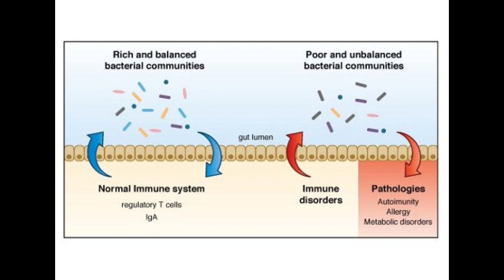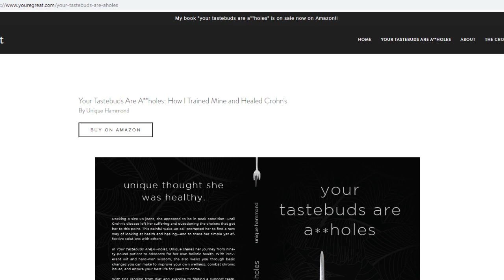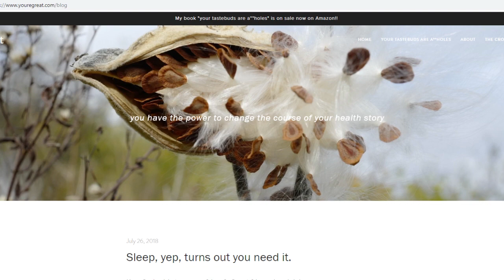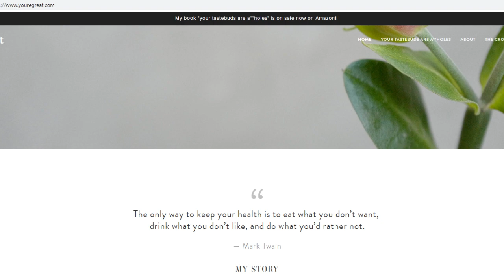Conversation with Unique Hammond, author and Crohn's survivor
Unique & I discuss her new book YOUR TASTEBUDS ARE A**HOLES: Healing Crohn's through Food and Lifestyle